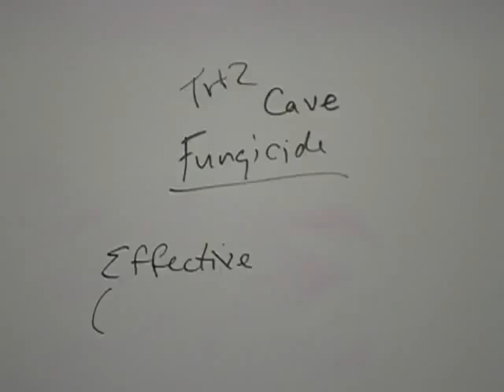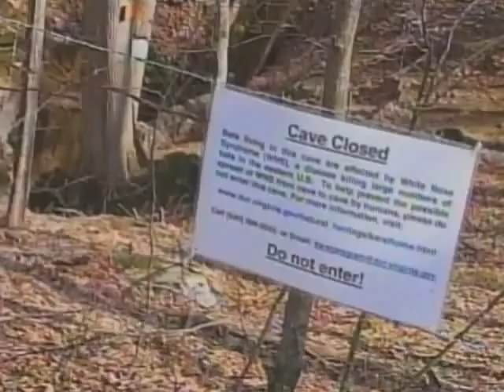A Million Bats Dead from Mysterious Disease 🦇😲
A disease has killed approximately one million little brown bats (Myotis lucifugus) in North America, say scientists. ... A fungus associated with the disease was probably brought by humans into the caves where bats hibernate. 🦇😒